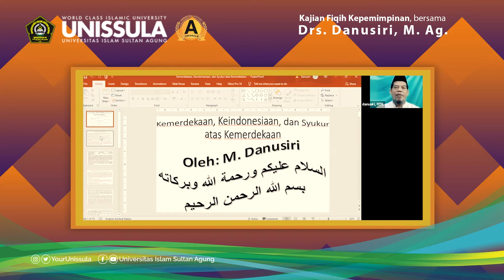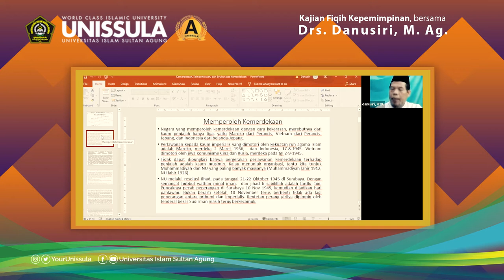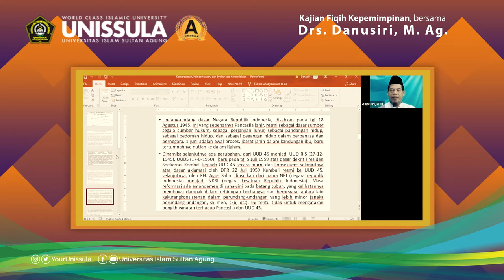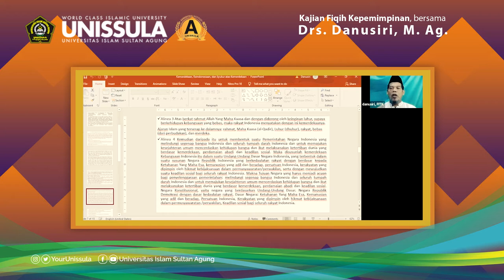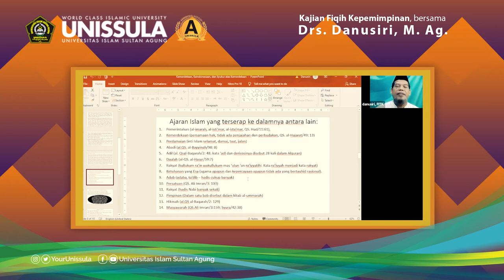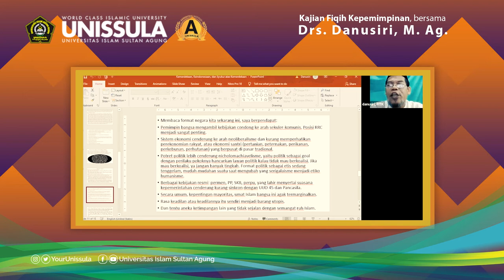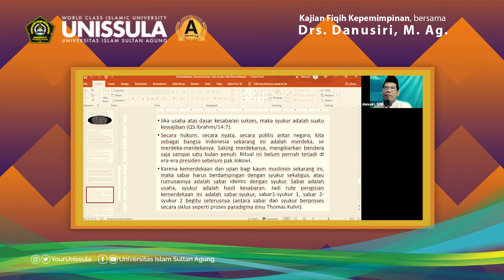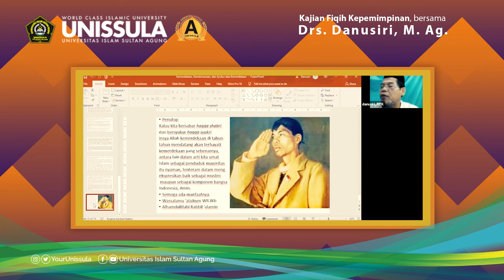Kajian Kepemimpinan Eps 77 Bersama Drs Danusiri, M.Ag (Kemerdekaan, Keindonesiaan dan Syukur)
Kajian Fiqih Kepemimpinan episode ke 77  ini bersama dengan Drs  Danusiri, M.Ag (Kemerdekaan, Keindonesiaan dan Syukur) ( ketua PDM Kota Semarang )

Materi : Kemerdekaan, Keindonesiaan dan Syukur

Dokumentasi yang telah di edit, untuk Kajian

Dilaksanakan pada Senin, 30 Agustus 2021
Melalui Daring ZOOM.

Semoga dapat diambil hikmah dan pelajaran dari apa yang telah disampaikan.